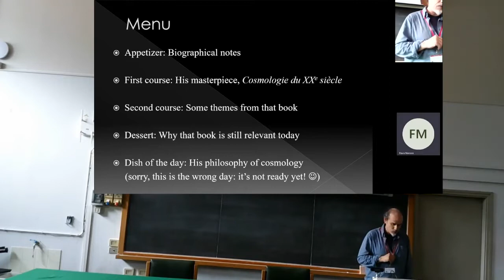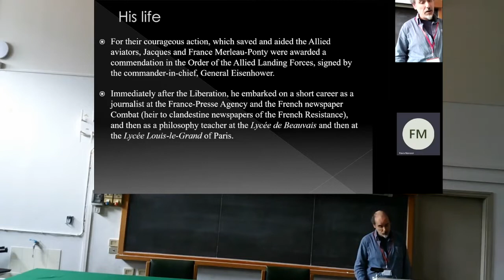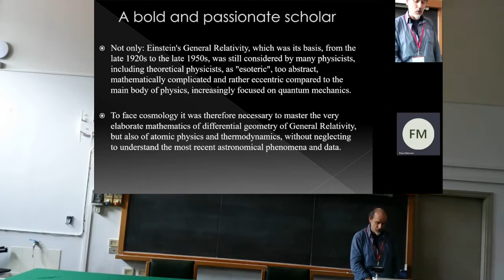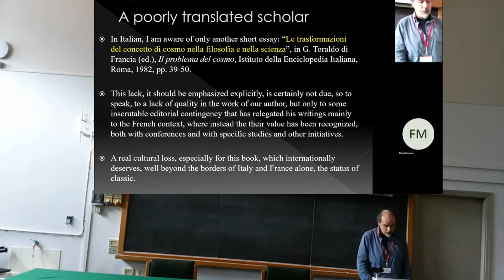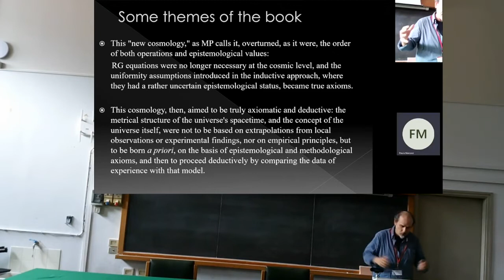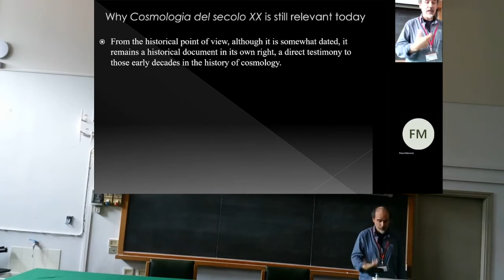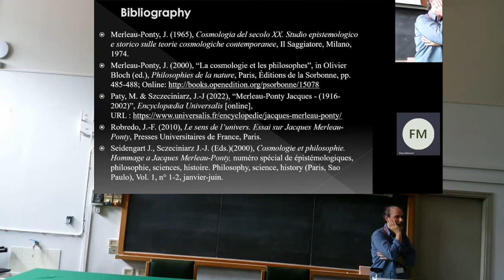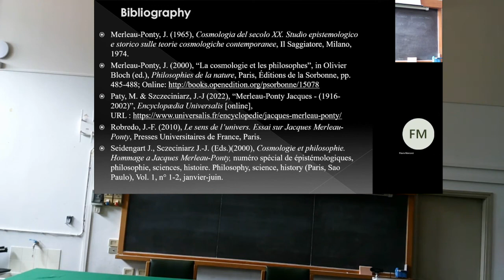SISFA 2022 - 04 - Giovanni Macchia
XLII Congresso Nazionale della Società Italiana degli Storici della Fisica e dell'Astronomia

Session
From Herschel to Hubble: A long debate

Giovanni Macchia
Jacques Merleau-Ponty, a pioneer of a historical-philosophical approach to cosmology

26 settembre 2022